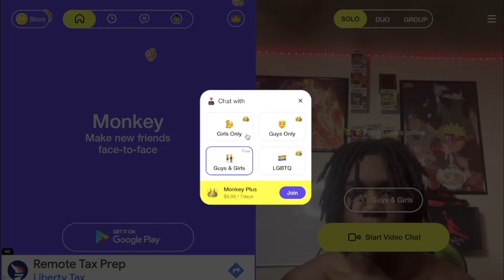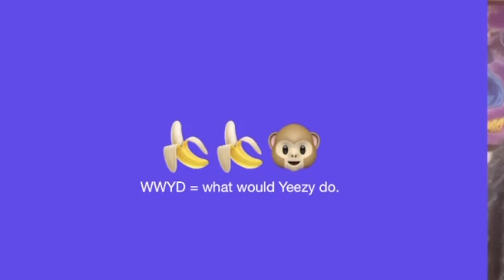THE MONKEY APP… SHE WANT ME TO FLY AND SEE HER👀